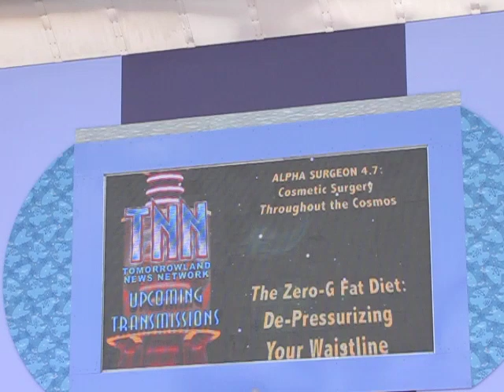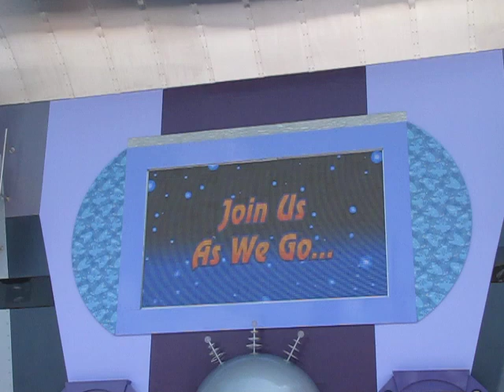Stitch's Supersonic Celebration Ad Loop on the LED Billboard 4/24/2009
The attraction is not yet open, but the billboard is up and looping ads and the pre-show video (but not the pre-show sound).